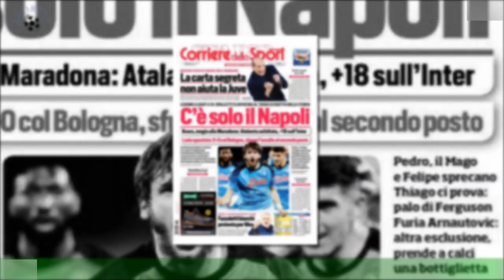La clamorosa accusa di doping a James: “So esattamente cosa sta prendendo”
LeBron James  continua a far parlare di sè per i suoi incredibili risultati. Un mese fa è entrato ancora una volta nella storia della  Nba ,superando il leggendario record di punti di   Kareem Abdul-Jabbar . Tutto questo all'età di 38 anni .In molti, infatti, stanno iniziando ad avere dubbi sulla longevità di "The King",